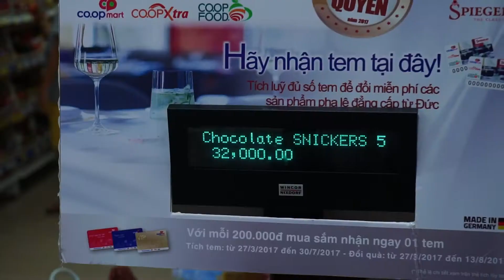Motorrad in Ho Chi Minh gekauft | Backpacking Vietnam | VLOG #27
In Ho Chi Minh City habe ich mir ein Motorrad (Honda Win) gekauft. Mit dem Motorbike werde ich auf meiner Backpacking Reise durch ganz Vietnam fahren, so der Plan. Das Land in Südostasien mit dem Motorrad zu bereisen ist bestimmt das absolute Abenteuer. In diesem Vlog zeige ich euch meine ersten Fahrstunden auf dem manuell betriebenen Motorbike, das ist für mich auch die erste Fahrt auf einem Motorrad ohne Automatik. Ich fahre Ho Chi Minh raus und bringe das Bike erstmal zum Mechanic, um es reparieren zu lassen. Anschließend geht es weiter nach Ben Tre, ein Ort den ich mit meinem Travel dude David nach der großen Stadt Ho Chi Minh gut gebrauchen kann, denn in unserer Unterkunft ist es absolut ruhig. Auf dem Nachtmarkt in Ben Tre habe ich mir zwei Hemden gekauft und ein süßes vietnamesisches Kind getroffen. Für unsere Weiterfahrt ins Paradies decken wir uns in einem Einkaufszentrum mit vielen Lebensmitteln ein. Wo es als nächstes hingeht erfahrt ihr im nächsten Backpacking Vlog.

Schaut euch auch meine anderen Backpacking Videos auf YouTube an. Auf meinem Kanal findet ihr außerdem Fussball Freestyle Videos und Vlog´s.

MUSIK